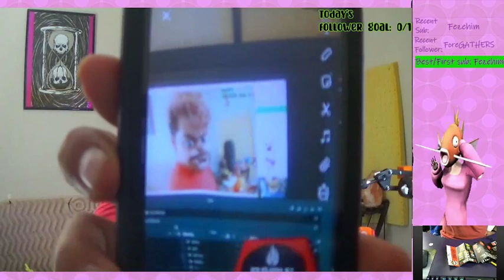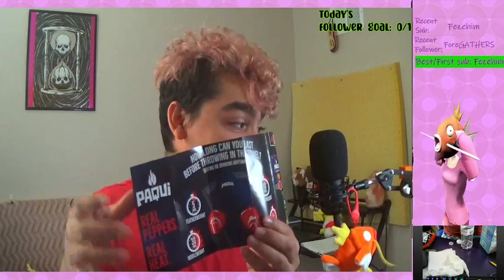Ha! Put this in your Mukbang and smoke it! | follow goal: 139/145 | reward: Maid outfit stream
[Follower goal: 140/145]